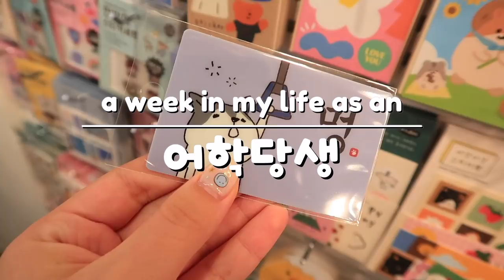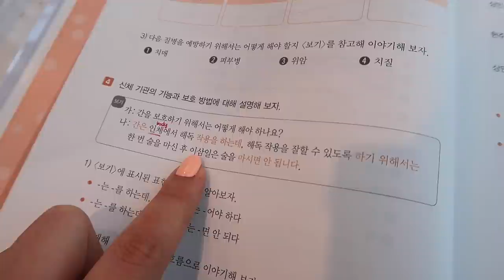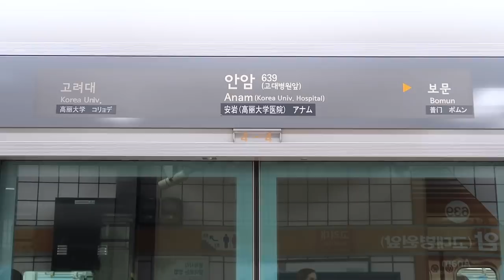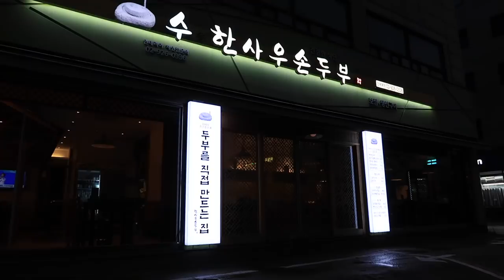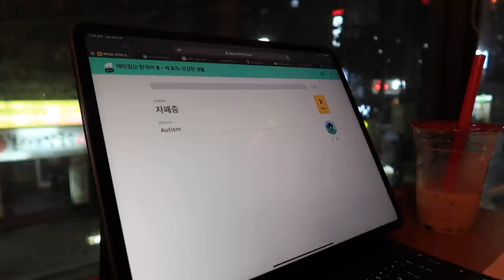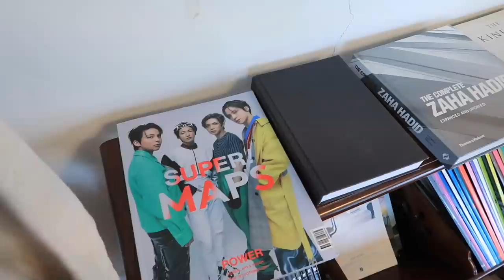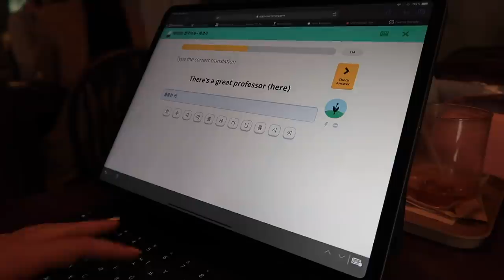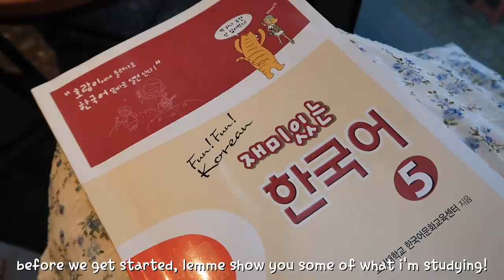vlog// korean classes & studying for midterms aha 🥲💀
hi, friends~ Lemme show you a bit of what my life looks like here as a language student at Korea  University's Korean language center!

filming: 21/10/5-11

 f e a t u r e d    v i d e o s

Correct Your Korean - 150 Common Grammar Errors:

Canon G7X Mark ii (Video Creator Kit)
Neewer Ring Light Kit:18"/48cm Outer 55W 5500K
SanDisk 128GB Extreme SDXC UHS-I Card
Manfrotto PIXI MINI Tripod
Manfrotto PIXI EVO 2 Mini Tripod
Sirui 3T-35 Table Top/Handheld Video Tripod
Editor: iMovie

↳ January 2016